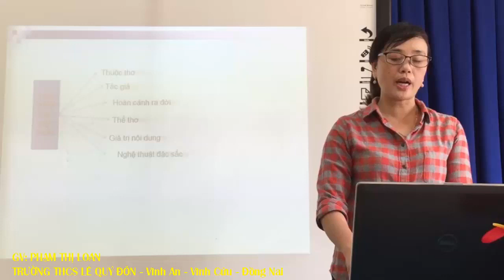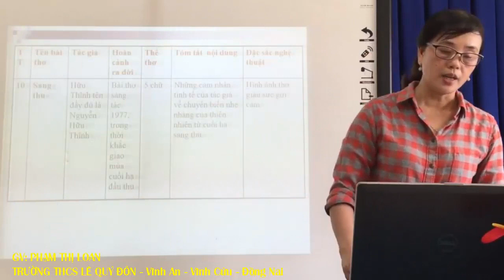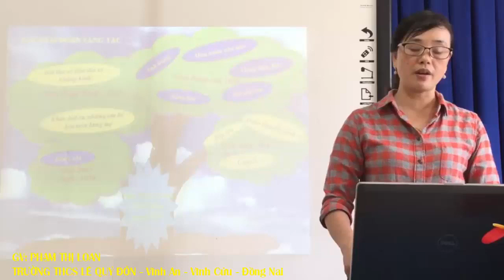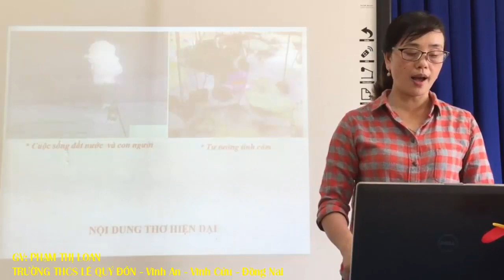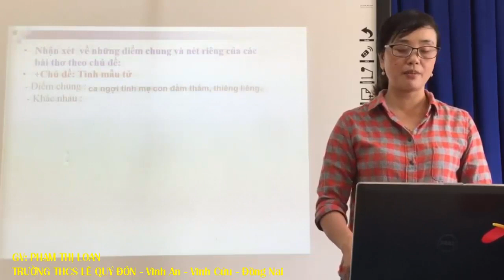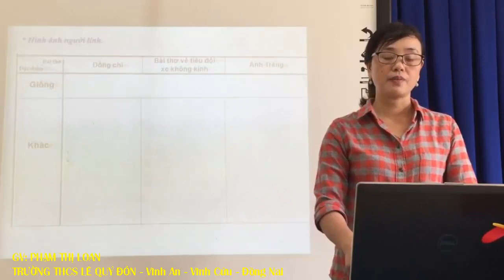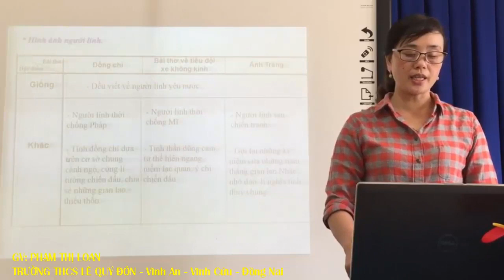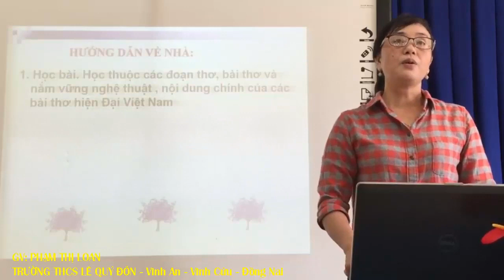NGỮ VĂN 9- ÔN THI VÀO LỚP 10- ÔN TẬP THƠ HIỆN ĐẠI VIỆT NAM -GV PHẠM THỊ LOAN-THCS LÊ QUÝ ĐÔN